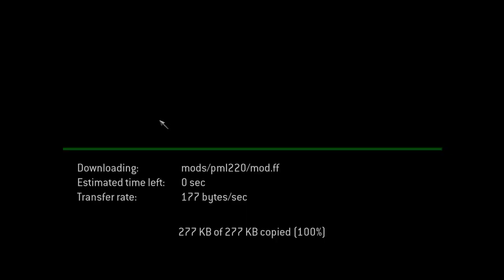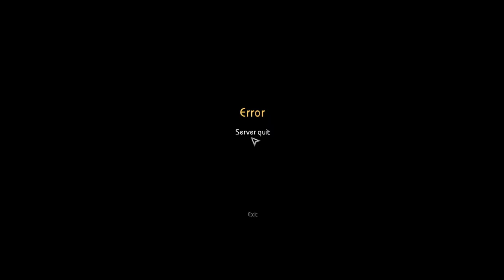COD4: CyberCup Tournament match Round 2|Team FaceiT vs Team Bloody Legion| Live Stream